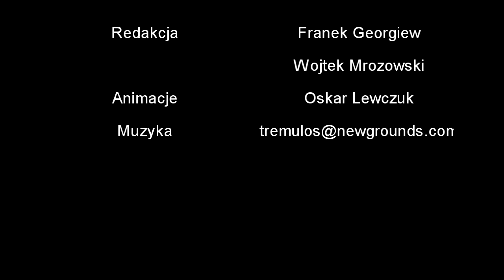Antek Chmielewski przed KSW 19